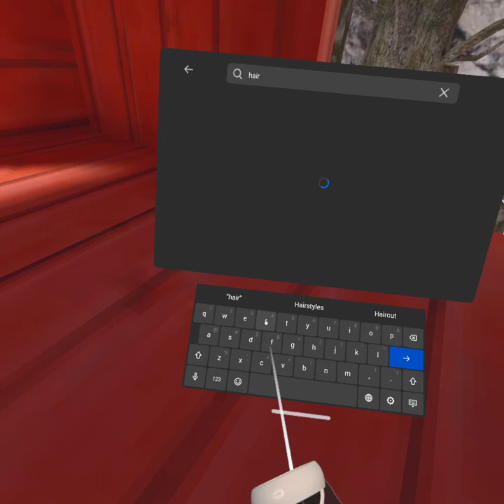dumb s@t gorilla game play pt.3